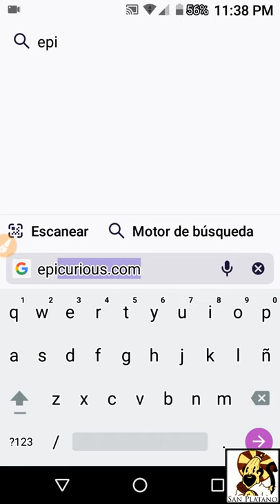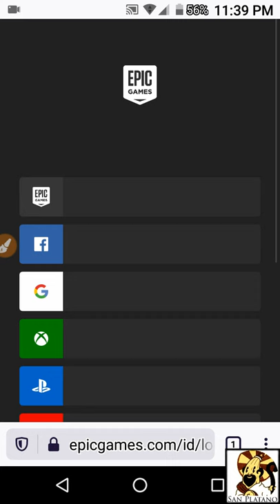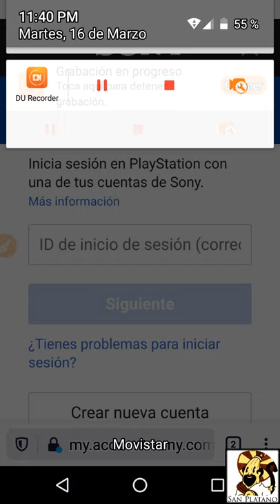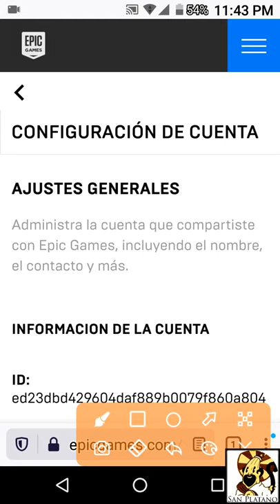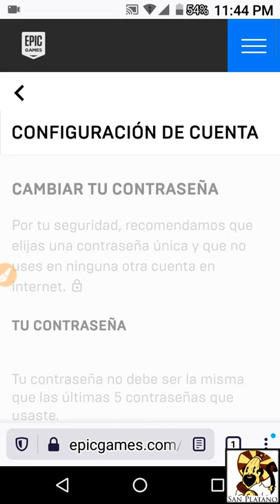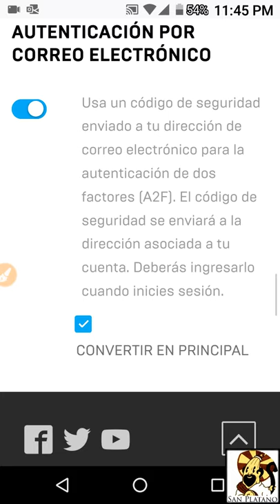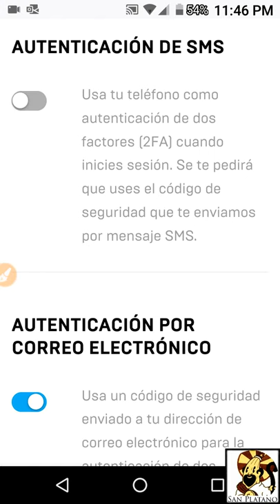Como activar los trades y autentificar 2 factores la cuenta de Rocket League(Link en la descripción)